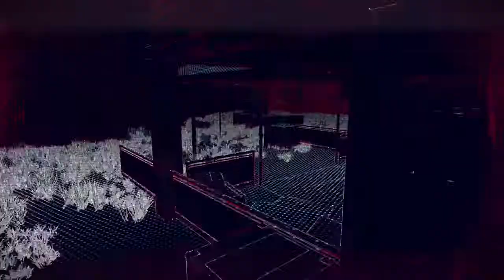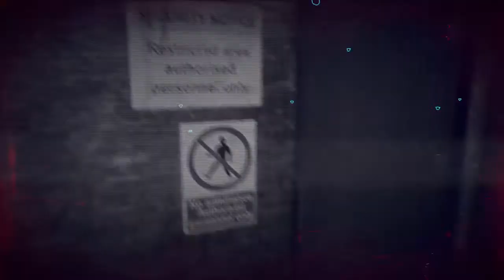Watch Dogs Legion - Part 27 - Parks and Reclamation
v1.07 PS4 Slim